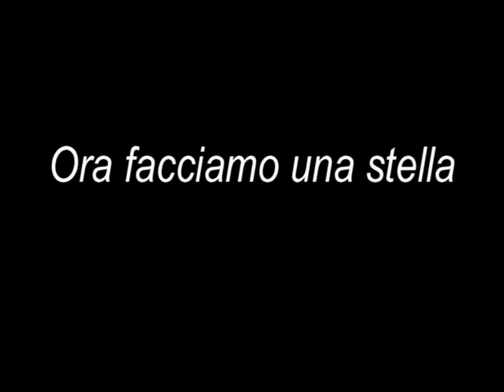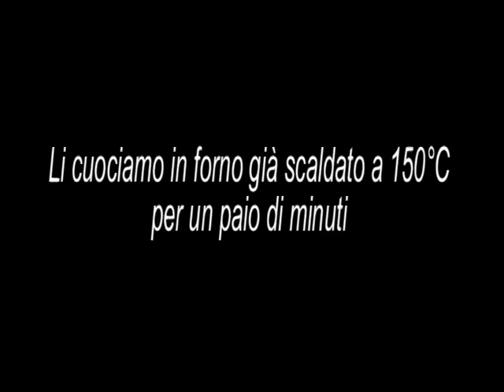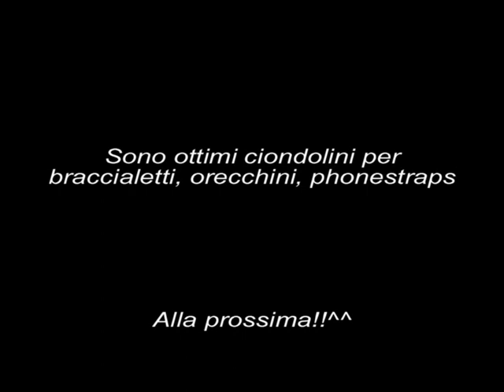DIY Polymer clay: cuori e stelle senza stampi!